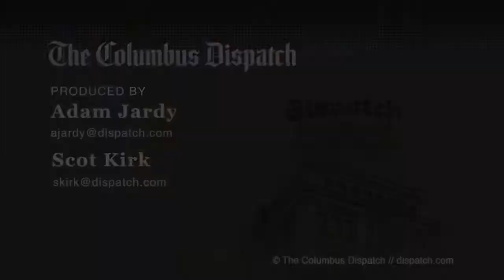Crew: Jersey celebration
The Crew celebrate their new jerseys at the Bluestone.